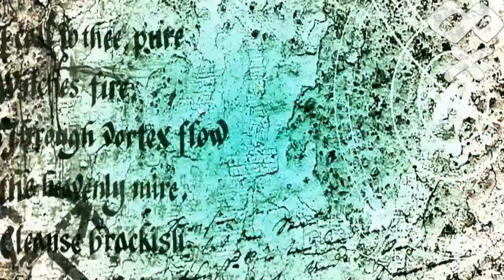Smitha - Baha kilikki (Aetuxx Remix)|Tribute to team bahubali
Hey guys.
back with another cool remix

Released by Brobeat Records